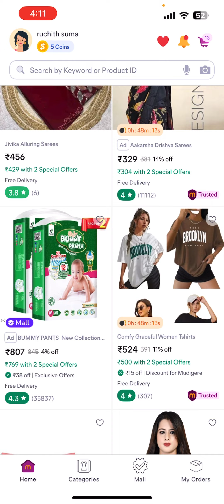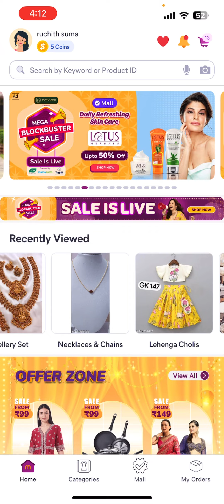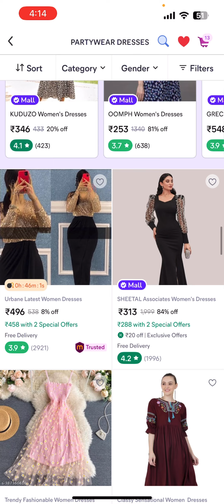Meesho meeshoandflipkarthaul ruchitha19